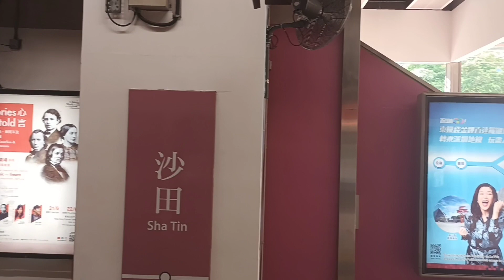MTR East rail line R train SHT FOT